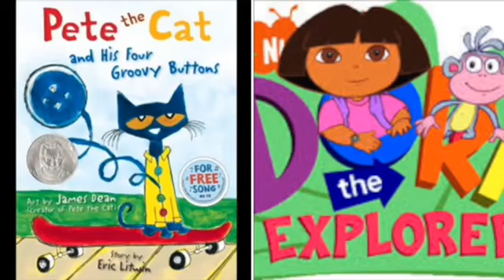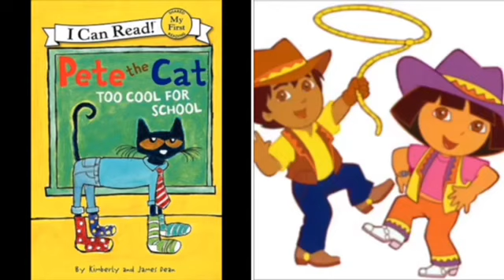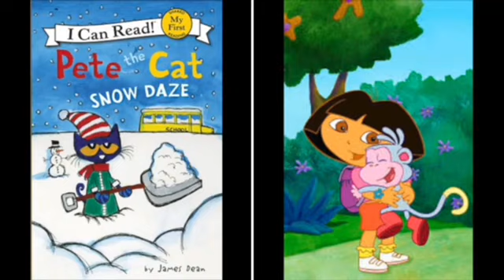MERGED - Pete The Cat and Dora The Explorer Counting Stars (Voice)